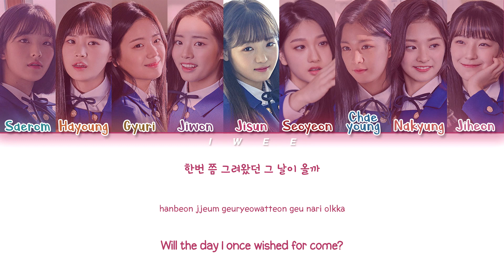fromis_9 (프로미스나인) - To Heart (Han|Rom|Eng) Color Coded Lyrics/한국어 가사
ㅤㅤ

ㅤㅤ

SONG INFO :

SONG : To Heart
ARTIST : fromis_9 (프로미스나인)
ALBUM : To.Heart
YEAR : 2018

ㅤㅤ

ㅤㅤ

☆ CREDITS :

Korean: music.naver

Rom: CCL

Eng: yubseyo

ㅤㅤ

ㅤㅤ

fromis_9
to heart
fromis_9 to heart
fromis_9 to heart lyrics
fromis_9 to heart color coded lyrics
fromis_9 to heart album
fromis_9 to heart audio
fromis_9 to heart dance
fromis_9 to heart music video
fromis_9 to heart mv
fromis_9 to heart live
fromis_9 to heart reaction
fromis_9 to heart line distribution
fromis_9 to heart fancam
to heart fromis_9
to heart fromis_9 lyrics
to heart fromis_9 color coded lyrics
to heart fromis_9 album
to heart fromis_9 audio
to heart fromis_9 dance
to heart fromis_9 music video
to heart fromis_9 mv
to heart fromis_9 live
to heart fromis_9 reaction
to heart fromis_9 line distribution
to heart fromis_9 fancam
프로미스나인
프로미스나인 to heart
프로미스나인 to heart 가사

ㅤㅤ